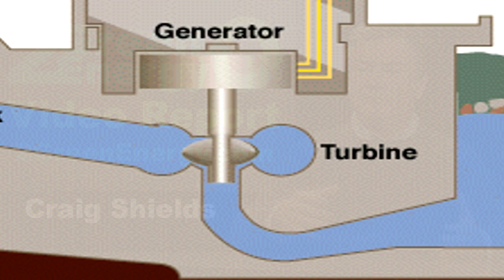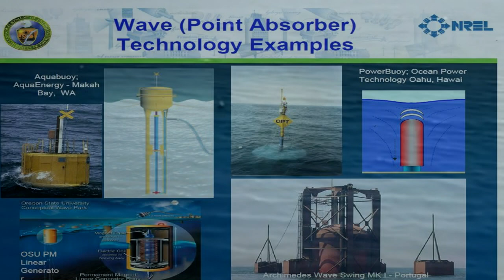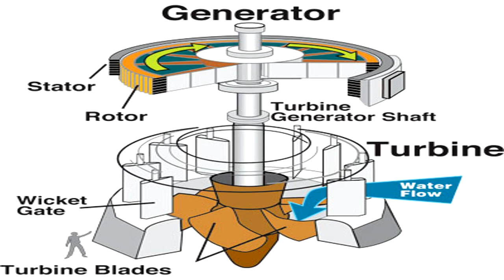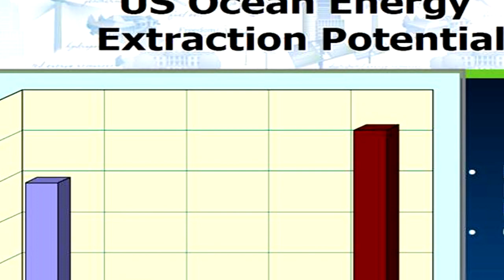The Strengths and Weaknesses of Hydrokinetics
Craig Shields, editor of 2GreenEnergy.com, talks about hydrokinetics, and the many concepts that affect the value of this clean energy technology in today's world.